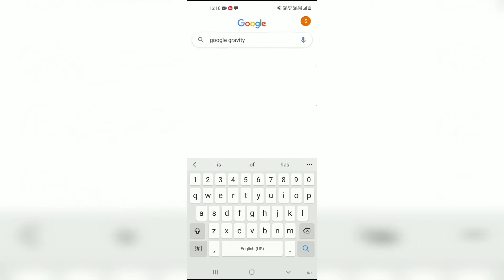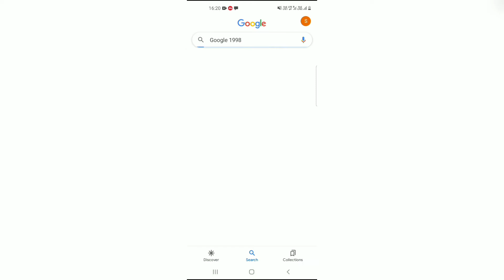GOOGLE TRICKS | 99.9% | NAHI JANTE | DHAMI DHAMAL